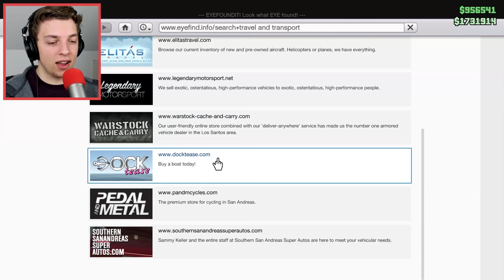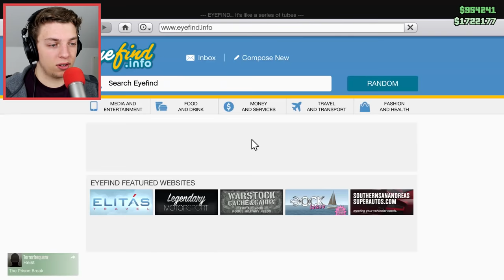FULL UPGRADED BATTLE YACHT! (GTA 5 DLC Funny Moments)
► FULLY UPGRADED BATTLE YACHT! (GTA 5 DLC Funny Moments)

(He d̲o̲e̲s̲n̲'̲t̲ work for free!)
• Can I play with you? Only when we do streams

• Credits
Intro: